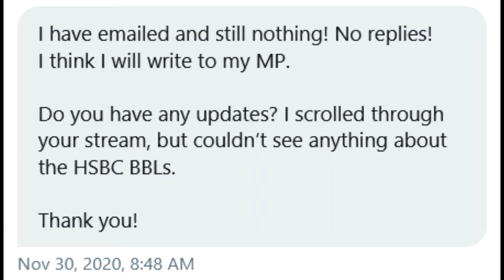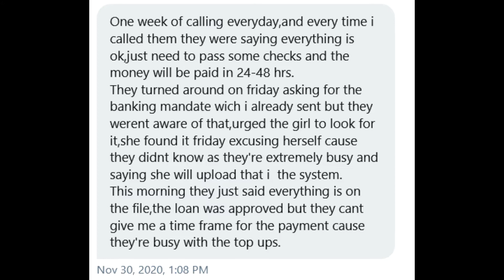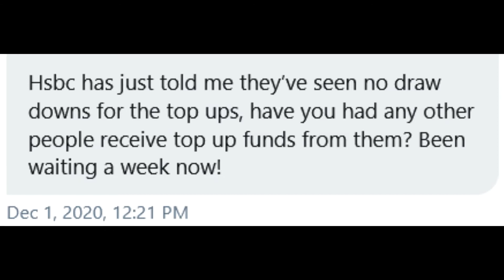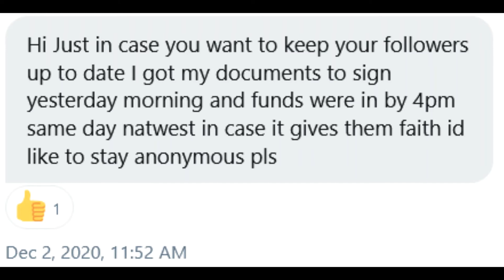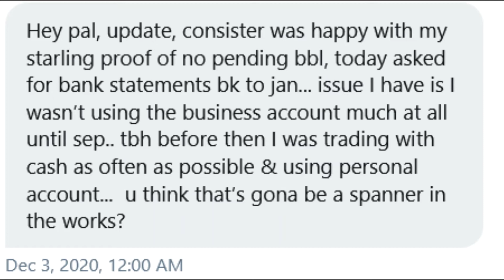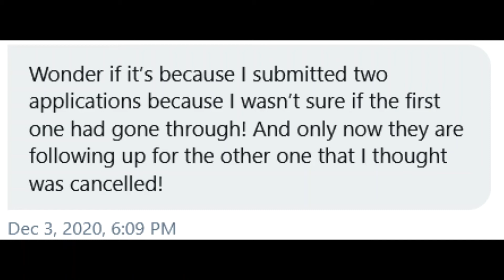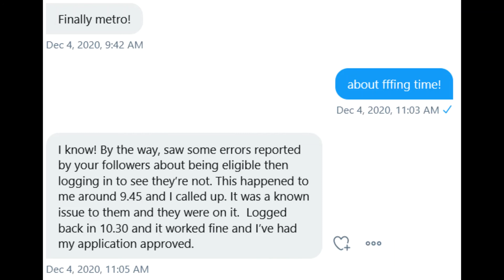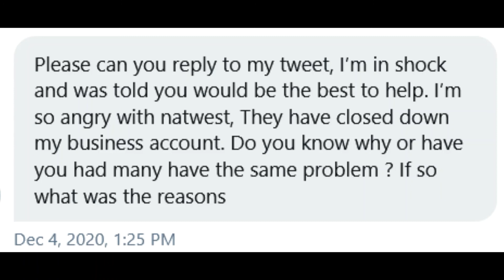Bounce Back Loans - Week Thirty One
A look back at how week thirty one of the Bounce Back Loan scheme progressed.